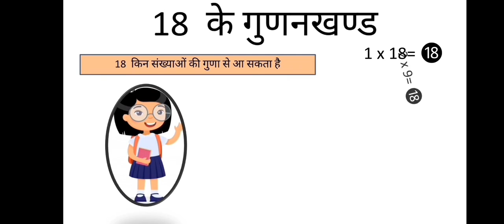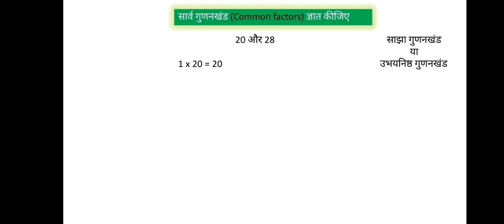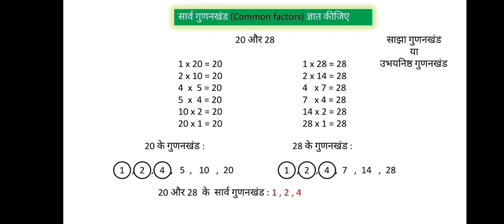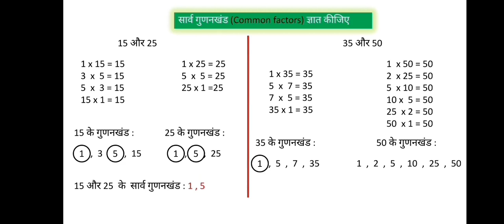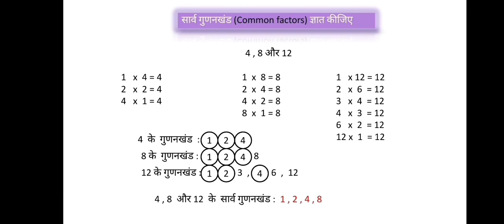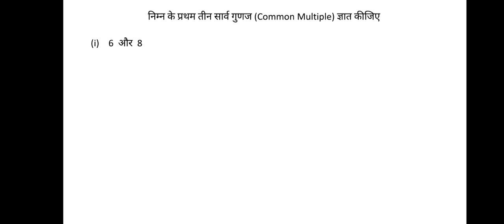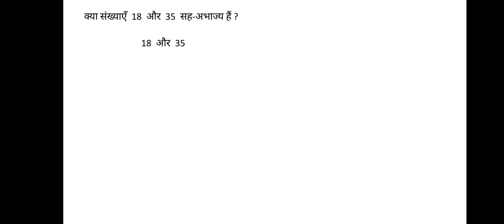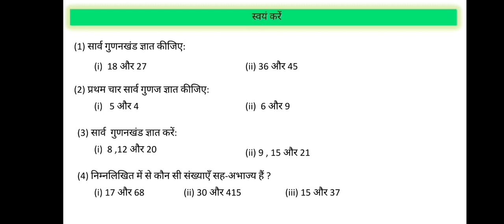Class 6 Maths Playing with numbers Part 4